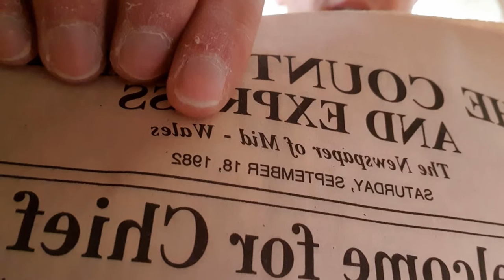Renovating a 1920's semi detached house - Removing fake beams and lathe and plaster ceilings.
Carrying on taking off wall paper, ended up taking down all the false beams in the living room. As we did this a lot of the plaster fell off the laths, so we ended up taking those down too, and they'll all get replaced with plasterboard. Also makes it easier to change all the electrics in the house with no ceiling.